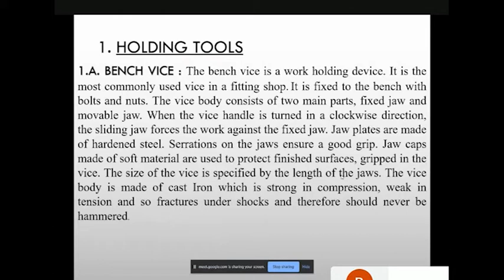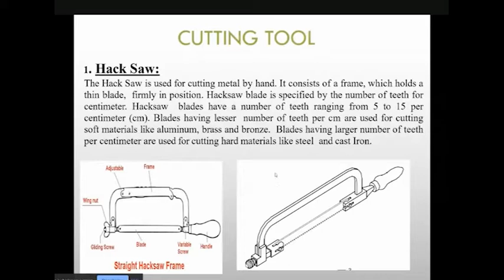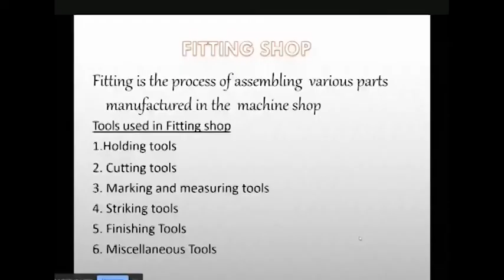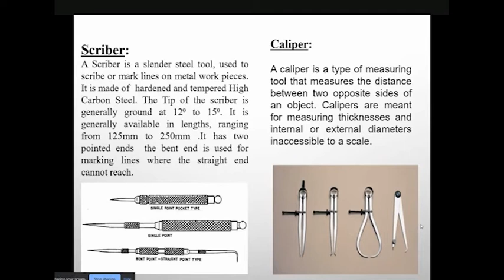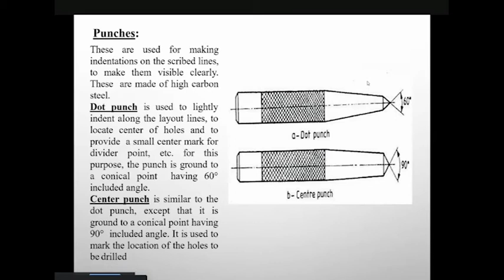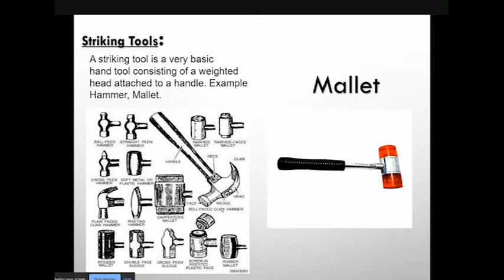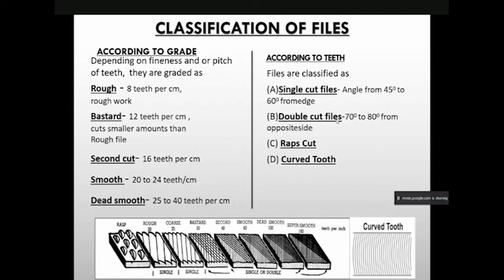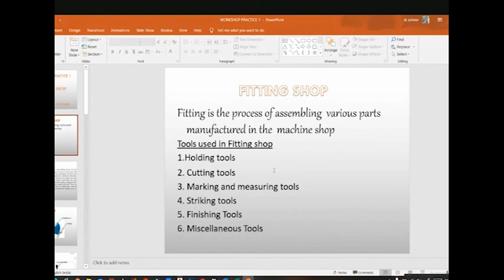(Hindi medium) Subject name :- workshop practice , topic :- Fitting Shop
By
Mr. j. Islam
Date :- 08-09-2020